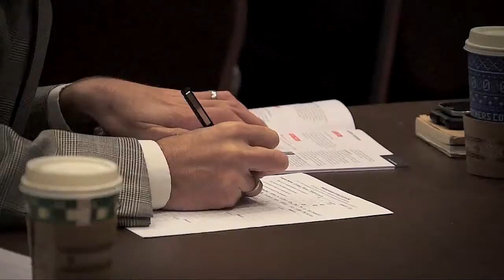Jim Lukaszewski Testimonial Video - American Institute of Architects Presentation